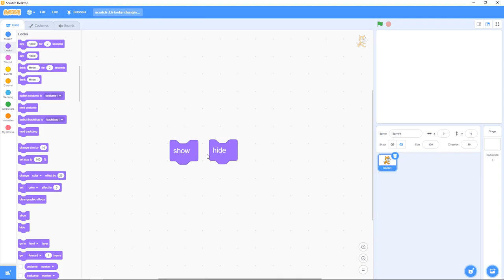Scratch 3.7: Looks, Showing and hiding